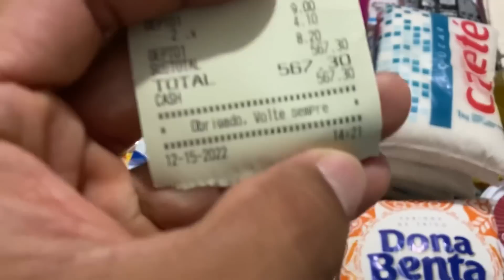A LÚ INAUGUROU A LAVANDERIA + FIZEMOS NOSSA PRIMEIRA FEIRA DE MÊS!!!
Meu nome é  Willams Oliveira, moro no interior de Pernambuco, aqui você verá vídeos simples da rotina de quem mora no sítio, mostro criações, plantações e uma ampla diversidade, se você gostou desse vídeo, deixe seu joinha e seu comentário, abraço e fiquem todos com Deus!

Não atendo ligações apenas mensagens!

Rede social: 👇🏼👇🏼👇🏼